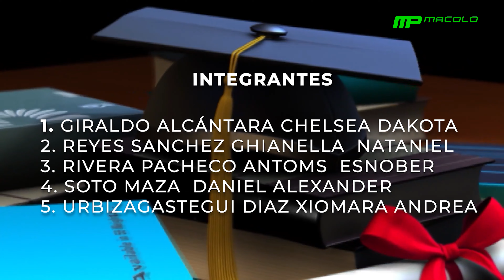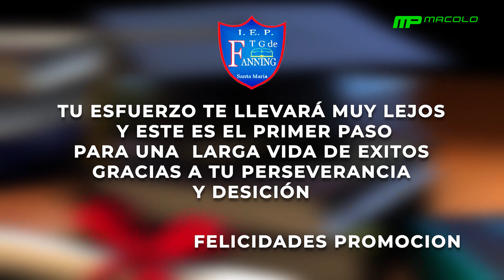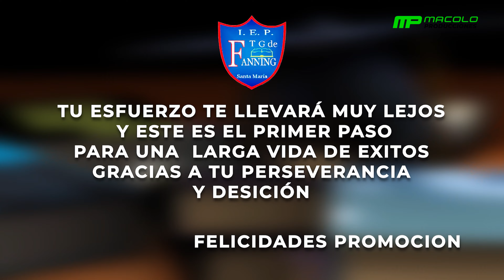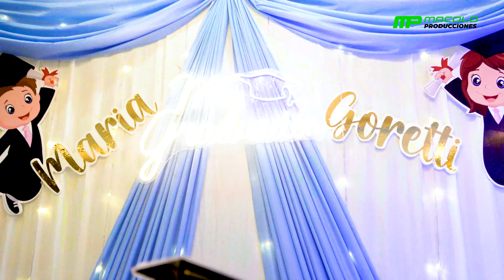01 Promoción Maria Goretti - Colegio Teresa gonzales de fanning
Promoción Maria Goretti
Colegio Teresa gonzales de fanning